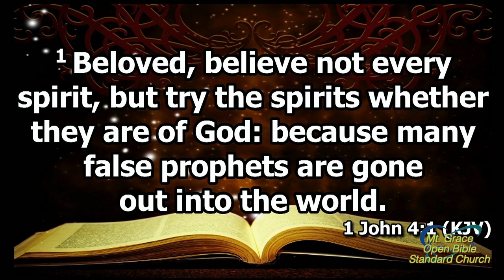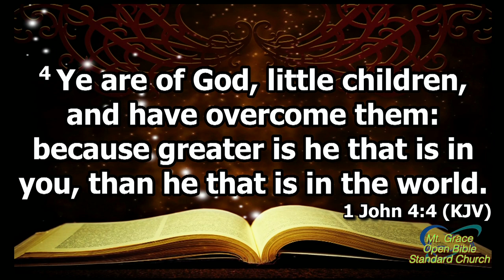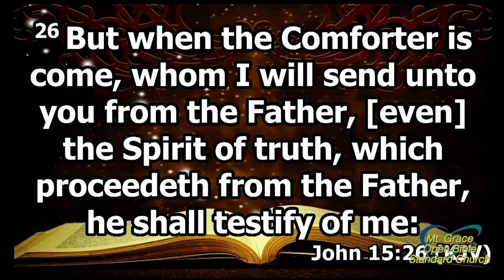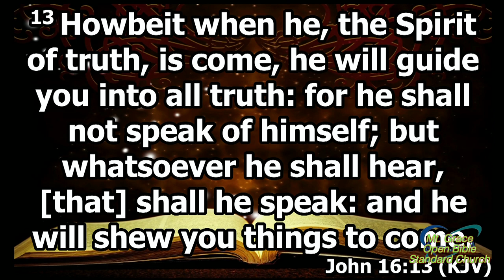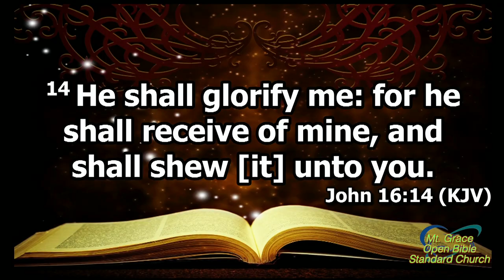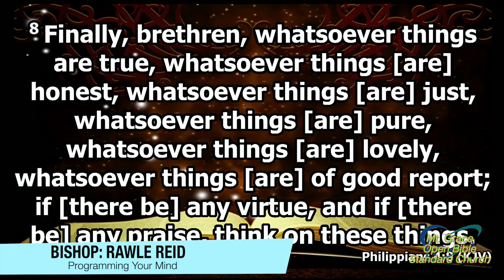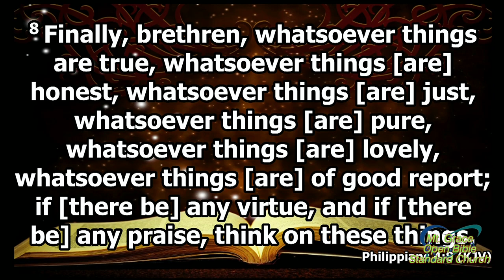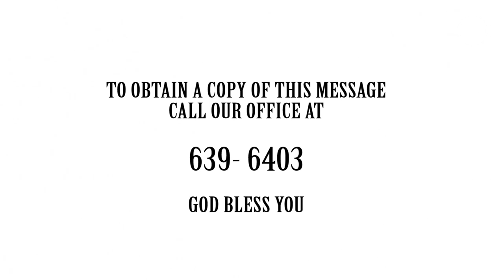Programming Your Mind